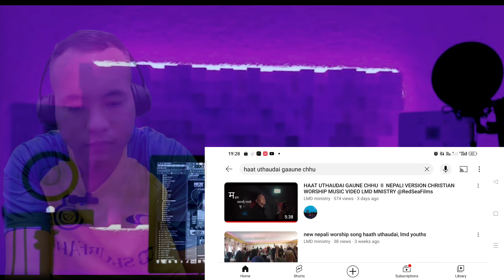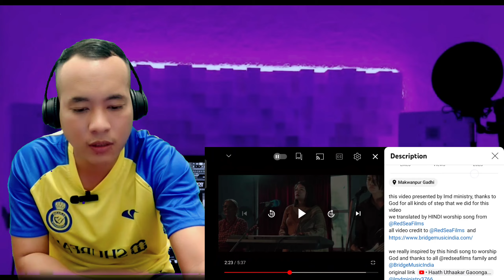Haat uthaudai gaaune chhu (हात उठाउदै गाउने छु) Nepali version my reaction new nepali christian song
/ waibazashokz